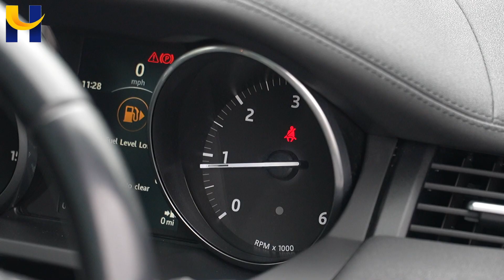Range Rover Evoque